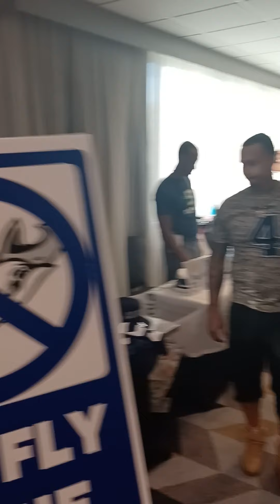StarBoy and Vdoue America s Team / Bird Gang Killa Jaylon Smith Meet & Greet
Jaylon Smith #9 Meet and Greet . America S Team and Bird Gang Killa performance . Dallas Cowboys all day. StarBoy in da Building